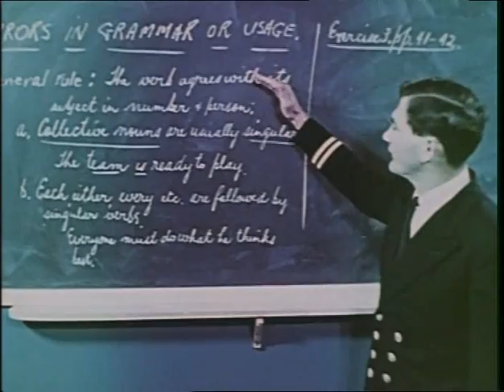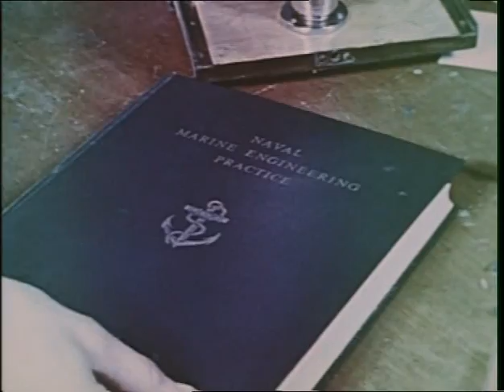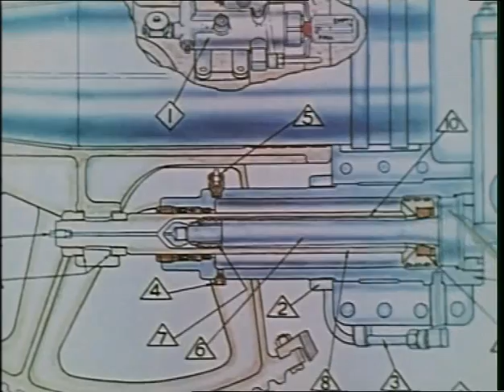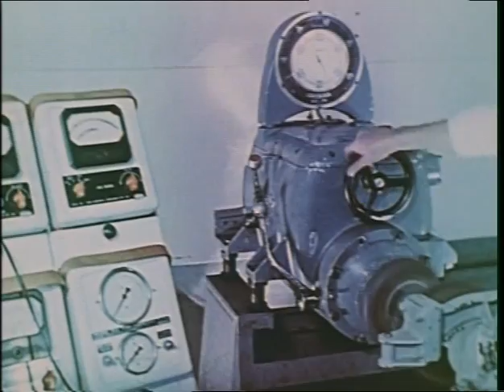Skilled Hands at Sea The Royal Australian Navy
The Royal Australian Navy in the 1950's-1960's